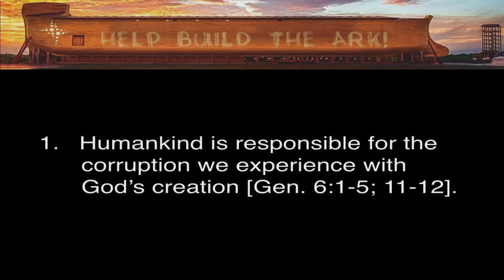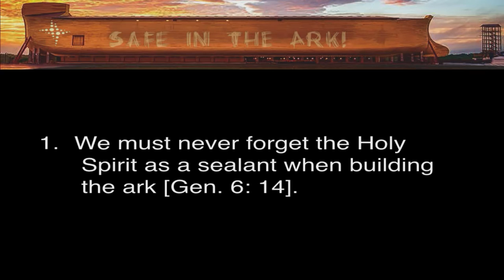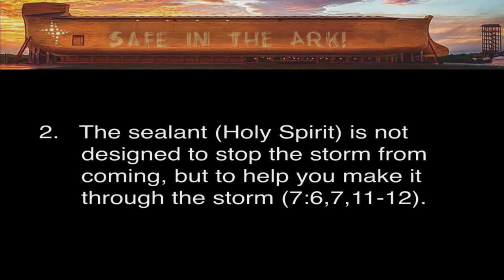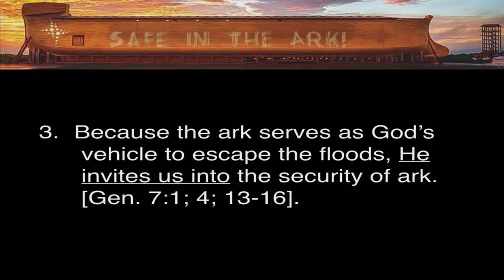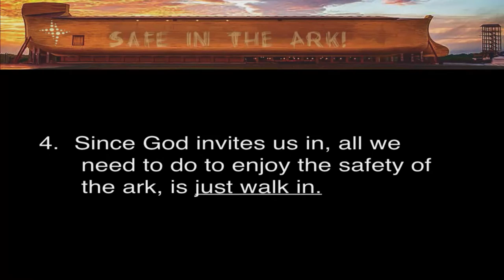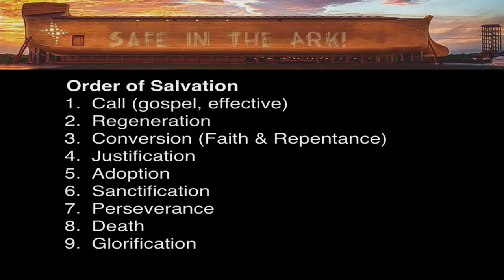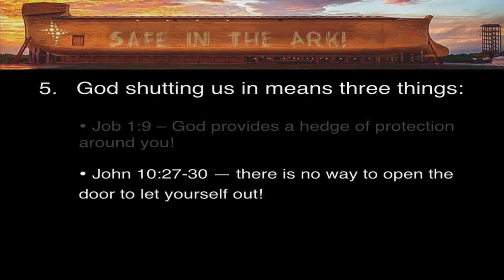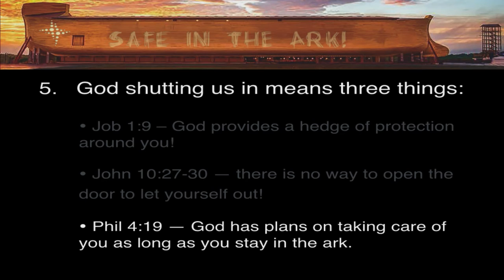Help Build The Ark (Week 3)